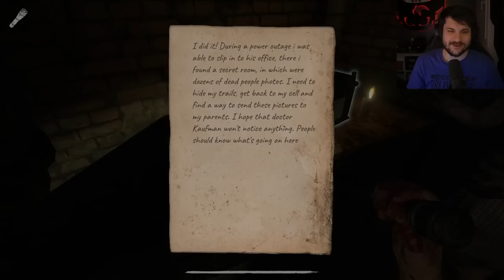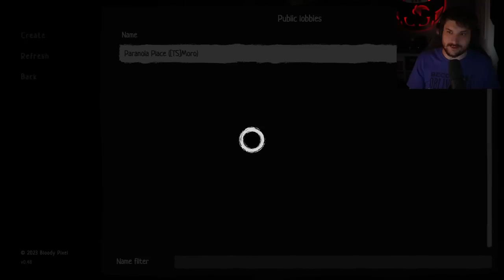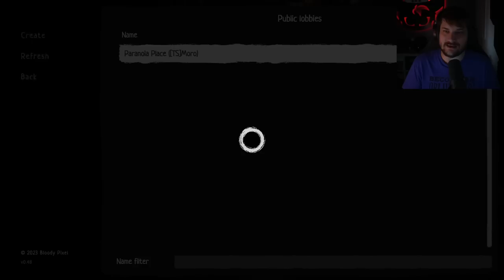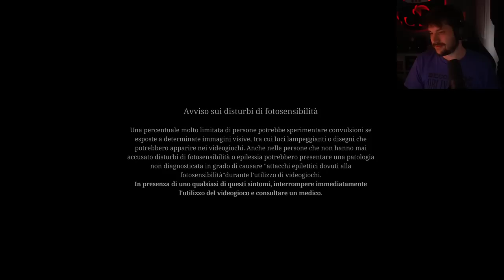M&M Paranoici - Paranoia Place + Hunt Showdown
In questa live M&M Paranoici - Paranoia Place